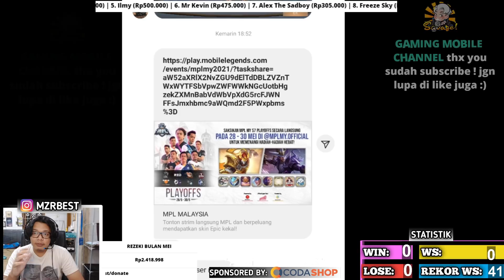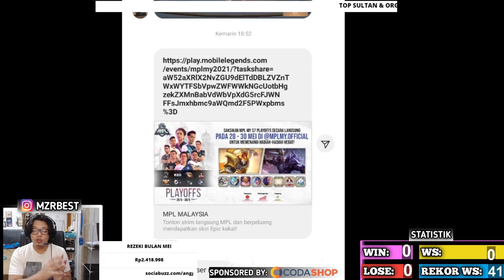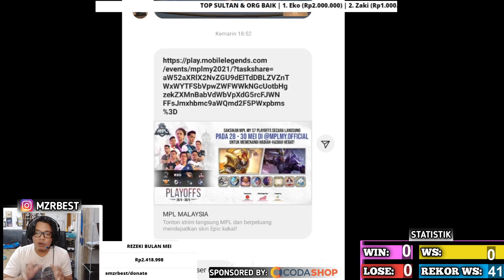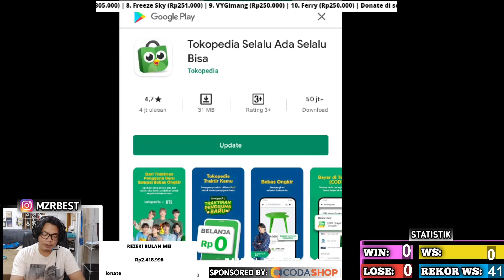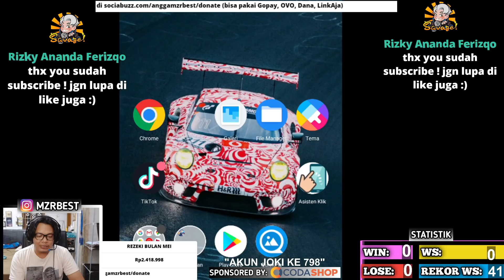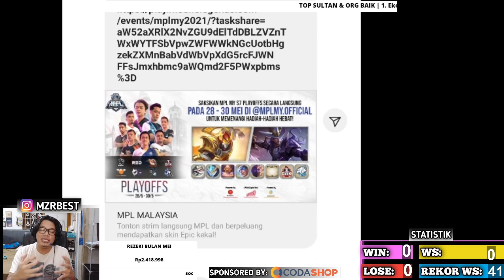PAKE VPN, EVENT NGUMPET SERVER MALAYSIA !! SKIN EPIK LIMITED GRATIS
follow Instagram angga mzrbest untuk dapet notif konten terbaru melalui story link swipe up

3. bank BCA 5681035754 a/n M IZZA RIZKI

INI DIA CARANYA MUNCULIN TOMBOL GANTI SERVER DAN BISA KE ORI SERVER !!"